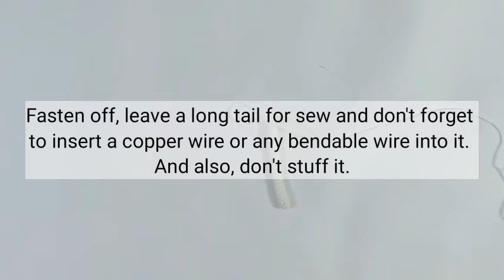How To Crochet An Amigurumi Walrus🧶🦭 | A Step-By-Step Tutorial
Hello everyone! 👋

Today, we are going to crochet a walrus in this easy to follow tutorial. It is perfect for crocheters in all classes (Beginner, Intermediate and Advance) who wanted to crochet something a bit more challenging (like more rounds) or to add this to your crochet collections. Let's crochet it together, shall we?

ℹ️ Walrus (it's scientific name is Odobenus Rosmarus) is a large pinniped marine mammal with discontinuous distribution about the North Pole in the Arctic Ocean and subarctic seas of the Northern Hemisphere. Adult walrus are characterised by prominent tusks and whiskers, and can weigh more than 2,000 kilograms (4,400 pounds). Walruses live mostly in shallow waters above the continental shelves, spending significant amounts of their lives on the sea ice looking for benthic bivalve molluscs. They are relatively long-lived, social animals, and are considered to be a "keystone species" in the Arctic marine regions.

If you liked this video, how about checking my channel for more videos like this?

If you want the PDF version of it, you can get it in my Etsy shop. Here's the link for it!

🕒 Timestamps

• Intro = 0:00
• Head, Body & Tail = 0:24
• Front Leg (Left) = 39:21
• Front Leg (Right) = 48:18
• Fangs = 57:49
• Assembly = 1:01:30

⚠️ This pattern is intended only for personal use. Please do not give it out for your own, don’t distribute it, don’t sell it. You can sell finished products created by this pattern, but please indicate my authorship. ⚠️